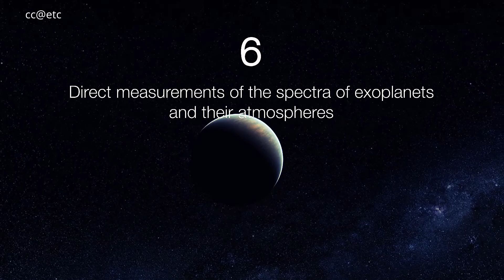বিজ্ঞানের ১০ আবিষ্কার|| মহাআকাশের অজানা তথ্য||পৃথিবীর বাইরের জগত ও রহস্য পরব=০১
বিজ্ঞানের ১০ আবিষ্কার|| মহাআকাশের অজানা তথ্য||পৃথিবীর বাইরের জগত ও রহস্য পরব=০১। Uploaded BY J@Y AHMED.